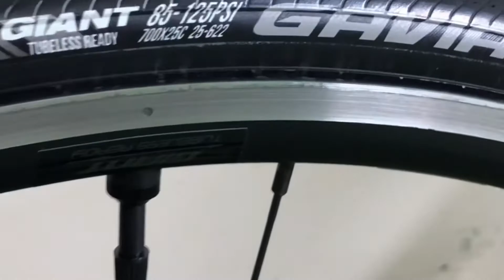Giant Tcr Advanced 2 Compact|2021|Shimano Ultegra |Quick Bike Check